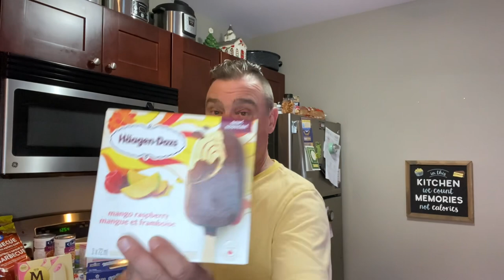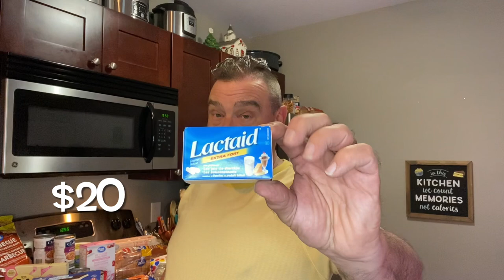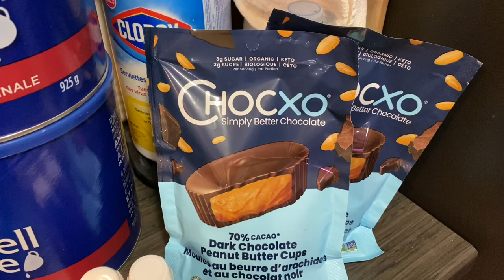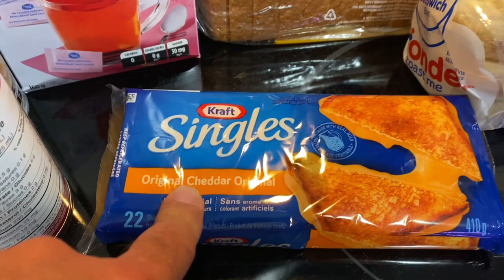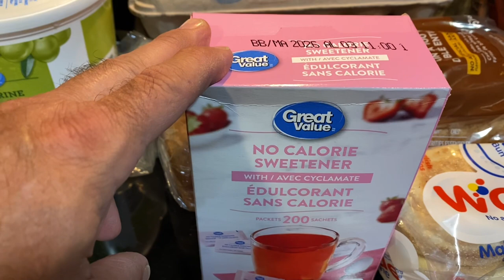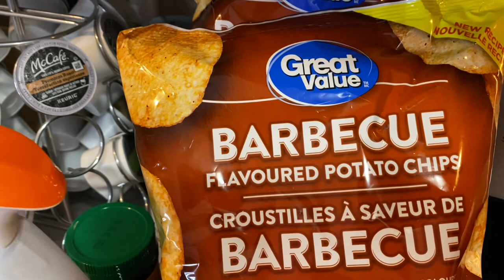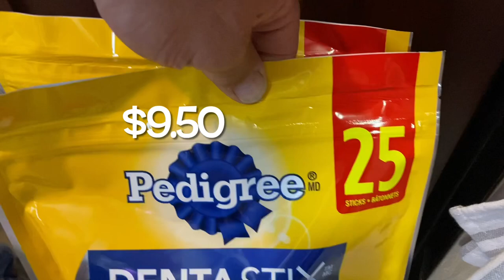Prep! Stock up/grocery haul with prices and new major bathroom storage!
Hi friends. In this video is a small stock up/grocery hall with prices. Also, I show you the bathroom that we’ve completed with all the new storage pieces that we got and we now have major storage in the bathroom. I hope you enjoy this video.

All items purchased from Amazon
✅ Toilet shelf

SONGMICS Over-The-Toilet Storage...

✅ Floor cabinet

SDHYL Bathroom Cabinet,Floor...

✅ Bathroom stand

kleankin Tall Bathroom Cabinet...

The new channel link where I discuss the Bible is, Be a Berean

If you or a loved one has food insecurities,  please contact your local agencies. Everyone deserves to have food.